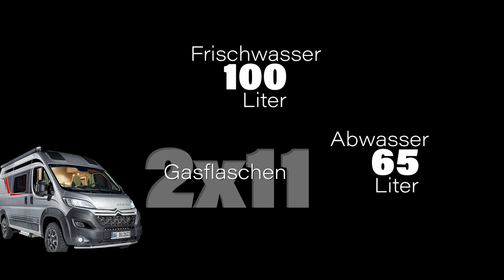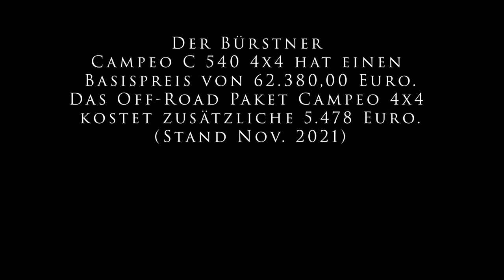540 Allrad Kastenwagen Wohnmobil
Mit dem 540 Allrad Kastenwagen 4x4 Campeo von Bürstner  menschenleere Natur an unerreichbaren Spots genießen. Am Ende asphaltierter Straßen mit dem Allrad 4x4 Kastenwagen einfach weiterfahren. Das ist grenzenloser Urlaub im Allrad Wohnmobil. Mit dem Campeo 4x4 Allrad Kastenwagen von Bürstner ist das möglich.

Wenn Du Carlocamper unterstützen möchtest, dann nutze bitte für Deinen nächsten Einkauf bei Amazon diesen Link. Carlocamper erhält für die Vermittlung eine kleine Provision von Amazon. Für Dich kostet es nicht mehr.

Mit dem optionalen Offroad-Paket ist der Campeo 4x4 für anspruchsvolle Einsätze optimal gerüstet. Grobstollige Reifen sorgen für ein Plus an Grip, eine Fahrwerkshöherlegung um 22 mm vorne und 60 mm hinten sowie Radhausverbreiterung und Unterbodenschutz lassen ihn entspannt über groben Untergrund gleiten. Der  Abenteuerlust sind keine Grenzen gesetzt.
Der großzügige Wohnraum bietet Platz für bis zu vier Personen. Die praktische Küche bietet alles, um ein leckeres Essen zuzubereiten. Das quer platzierte Doppelbett im Heck mit mehrzonen Kaltschaum Matratze, läd zum Träumen ein. Bei Bedarf verwandelt sich die großzügige Liegewiese im Heck durch Hochklappen in großzügigen Stauraum für alles, was man unterwegs braucht.

Der Campeo 4x4 Kastenwagen in Zahlen:
Preis  62.380,00 €
Länge über alles (ca. cm)  541
Gesamtbreite (ca. cm)  208
Höhe über alles (ca. cm)  265
Stehhöhe (ca. cm)  190
Technisch zulässige Gesamtmasse (kg)  3500
Masse in fahrbereitem Zustand (kg)  2745
Zuladung (ca. kg)  755
Radstand (ca. mm)  3450
Personenzahl inkl. Fahrer  4
Schlafplätze  2 - 5
Bettenmaß Mitte (ca. cm)  180 x 80
Bettenmaß Heck (ca. cm)  197 x 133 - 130
Bettenmaß Aufstelldach L x B (ca. cm)  200 x 135 (optional)
Kühlschrankvolumen / davon Gefrierfach (ca. l)  62 (7,5)
Wasservorrat inkl. Boiler (ca. Liter)  100
Wasservorrat während der Fahrt  reduzierbar (ca. Liter)  20
Abwassertank (ca. Liter)  65

Das Basisfahrzeug ist ein Citroën Jumper 2,2 Blue HDI mit 120 PS - Euro 6d mit Allrad umbau.
Der Campeo mit dem Offraod Paket hat 16 Zoll Alufelgen, ABS (Antiblockiersystem) und ESP inkl. ASR.
Der Kastenwagen verfügt über doppelt verglaste und getönte Ausstellfenster, inkl. Verdunkelungsrollo und Fliegenschutz.
Im Toilettenraum befindet sich eine Dachhaube. In der Küche befindet sich ein Zwei-Flamm-Kocher mit integrierter Spüle und separater Glasabdeckung.
Im Eingangsbereich des Aufbaus befindet sich ein Kompressorkühlschrank, welcher zu beiden Seiten hin geöffnet werden kann.
Der Sanitärbereich bietet eine Duschvorrichtung (Duschvorhang + Brauseschlauch + Duschkopfhalter) und eine Kassettentoilette.
Geheizt wird im Campeo 4x4 mit einer Truma Combi 4 Gasheizung mit Umluft.